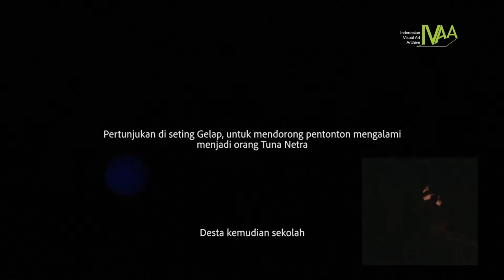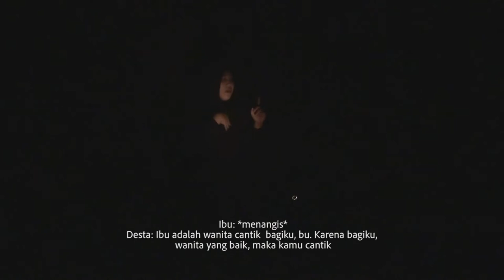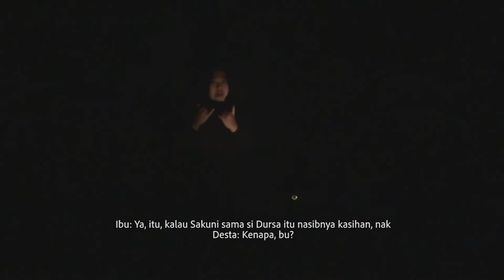Pementasan Wayang Disabilitas - Seni Raba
Pementasan Wayang Disabilitas
PAMERAN SENI RABA MENGGAMBAR SUARA
Oleh Nanang (Muhammad Haryanto)
Dikuratori oleh M. Dwi Marianto

Kolaborator :
Ki Samidjan, Bu Kawit
Bodhi IA, Kus Sri Antoro

Desta Milenial menceritakan pengalaman masa kecil Desta, seorang anak tuna netra yang diperansuarakan oleh Nanang sendiri, bersama keempat temannya: Sakuni, Boris, Dursa, dan Pandu. Teman-teman Desta itu diperansuarakan dengan penuh karakter oleh Kus Sri Antoro dari Wayang Limbah Ki Samidjan, yang juga merangkap sebagai narator. Sebuah kejadian jatuh di kali membuat ketiga teman Desta mengoloknya “buta”, tanpa Desta pahami apa itu buta. Desta yang kebingungan bercerita pada ibunya (diperansuarakan oleh Kawit). Desta kemudian bersekolah berbekal nasihat-nasihat dari sang ibu. Setelah dewasa Desta kembali menemui teman-temannya yang ternyata telah berkebutuhan khusus karena kecelakaan dan sakit. Desta menyemangati dan mengajak mereka untuk bangkit bersama melalui seni raba.